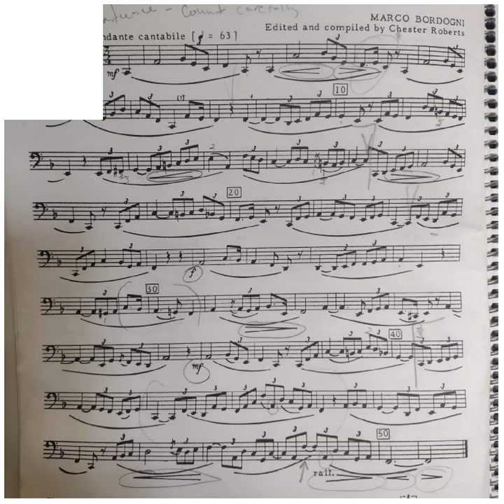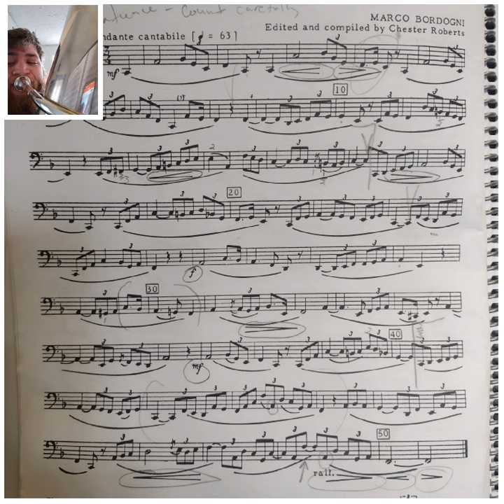Marco Bordogni | Bel Canto Studies 1 | Tuba